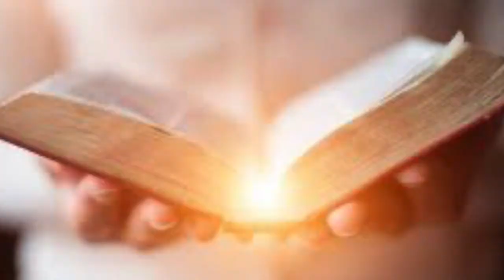"Se vuoi, vieni e seguimi..." (Gesù)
Il mini clip vuole essere una proposta di attenzione alla chiamata che Gesù, oggi come ieri, continua a proporre a molti giovani. I missionari redentoristi sono disponibili ad un impegno di discernimento aperto a tutti coloro che vogliono approfondire questo tema o che comunque portano nel loro cuore il desiderio di seguire Gesù in modo particolare.